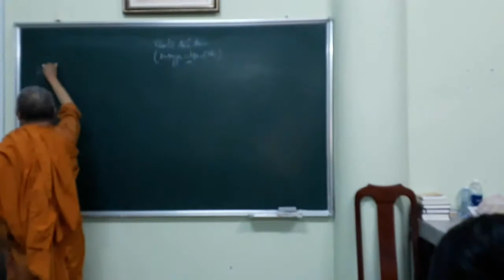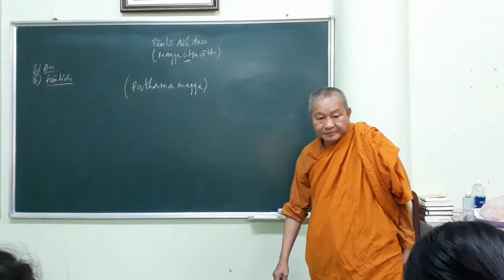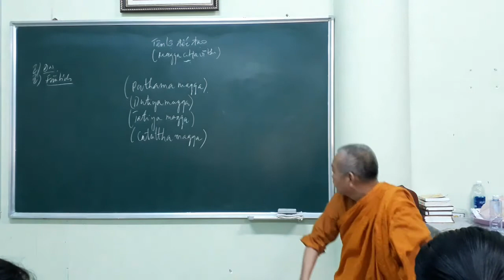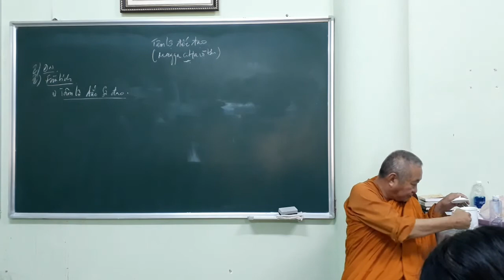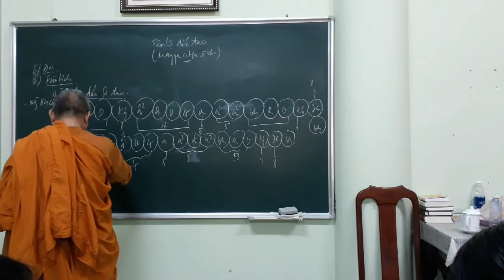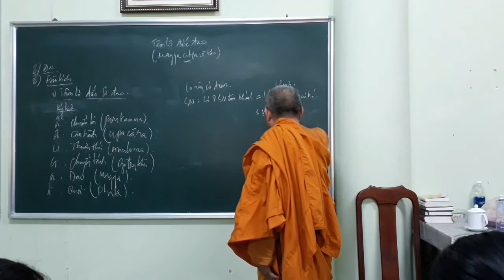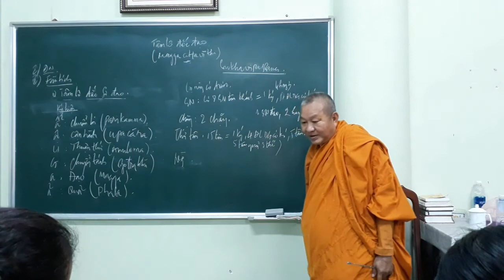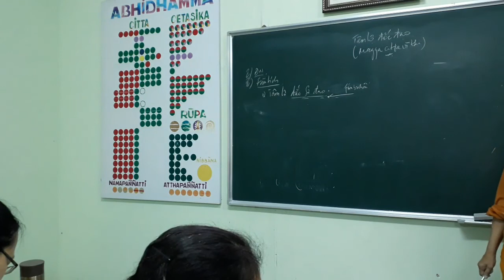069. Tâm lộ đắc Đạo (1) | Sư Chánh Minh